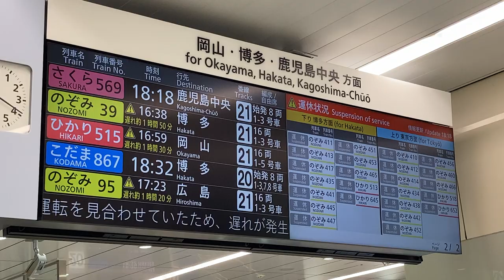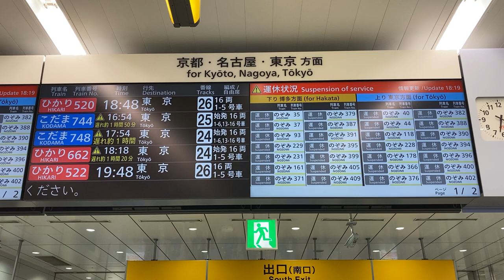【運休列車案内】東海道新幹線 改札LCD発車標(発車案内) 新大阪駅 2020/7/26大雨